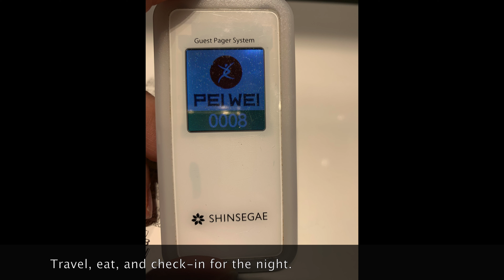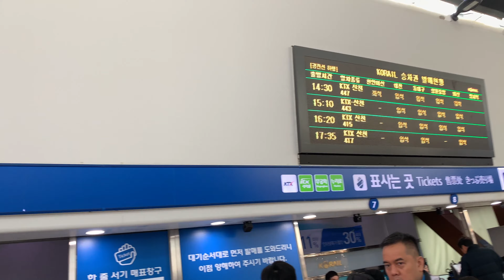Seoul Christmas Festival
This video is better seen in 4K. seoul chistmas festival #2019

I have been wanting to see this Christmas Festival for few years now. For some reason we cannot attend to it. This year on a casual day, I asked my husband after a flight from Europe if we can visit Seoul at night time. I am glad he said yes and we both enjoyed our trip being at this festival. I have a small footage for you to see and it will still be different being there.

Merry Christmas to all. I hope you enjoyed watching this video and the rest of my travel vlogs.

Event: Seoul Christmas Festival
Date: Dec 13, 2019, 5:00 PM – Jan 1, 2020, 11:00 PM, Open 24 hours
Location: 148 Seorin-dong, Jongno-gu, Seoul
   서울특별시 종로구 서린동 148

Any redistribution or reproduction of part or all of the contents in any form is prohibited.